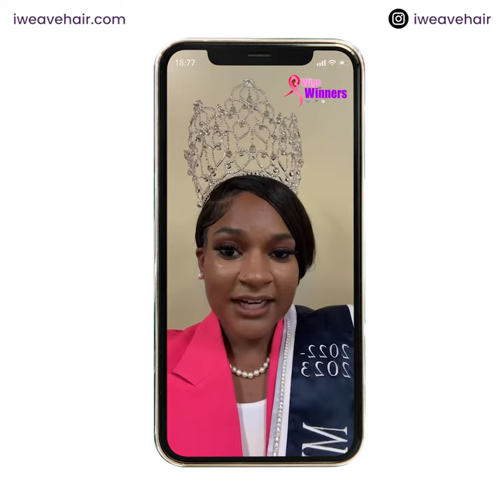MISS JSU AMERICAN CANCER SOCIETY/iWEAVE WIGS FOR WINNERS PROMO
Is Donating $60,000 Worth Of Wigs To the American Cancer Society For The Wigs For Winners Program This HBCU Football Season! I'M ALL IN FOR IWEAVE WIGS FOR WINNERS and The American Cancer Society.

BE A WINNER, LET’S BEAT CANCER TOGETHER! SHOW YOUR SUPPORT BY USING THE HASHTAG